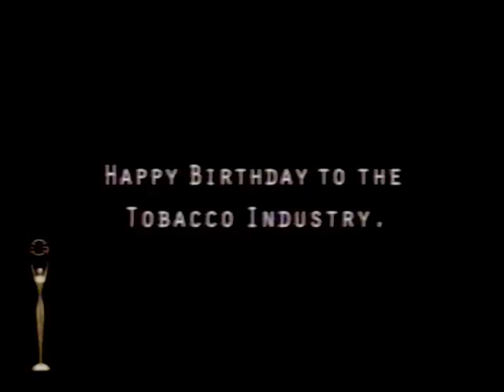Clio Awards 40th Anniversary Reel - 106 - Public Health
This might persuade you not to smoke.